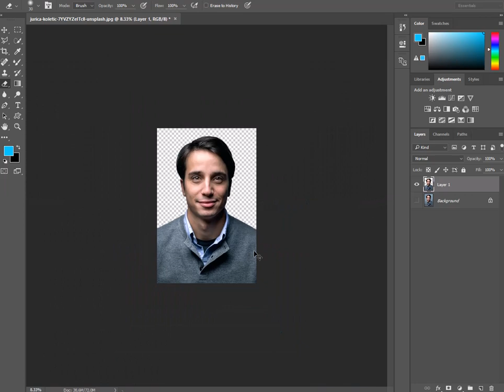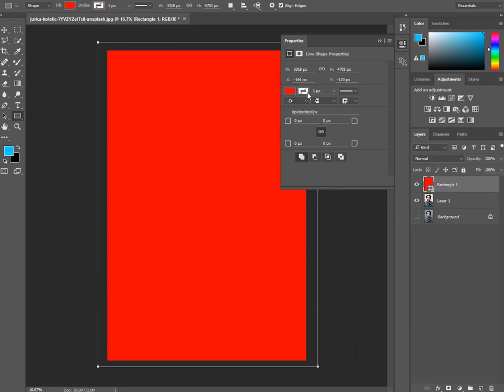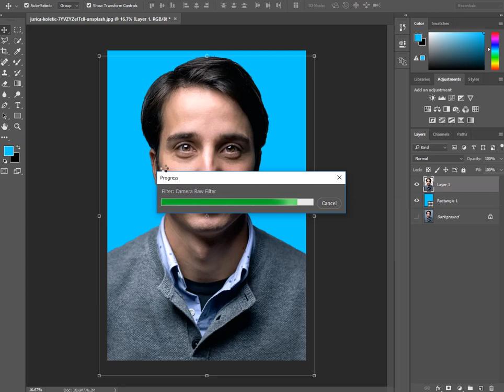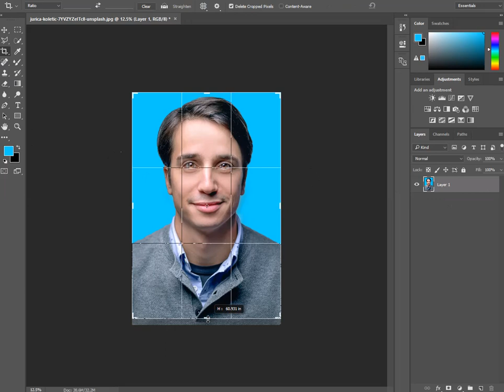How to Create a passport size photo in adobe Photoshop cc | [QUICK&EASY]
Learn Photoshop With Hamid Ali